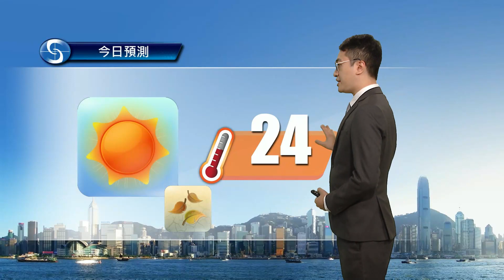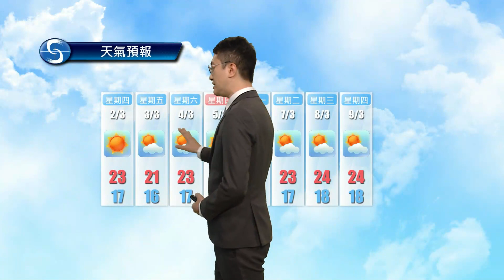早晨天氣節目(03月01日上午7時) - 科學主任陳恩進